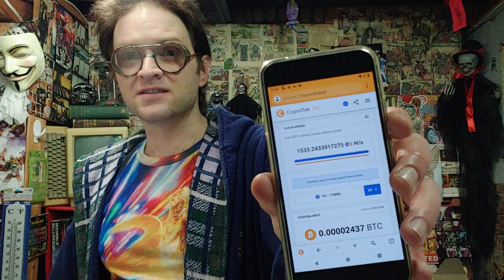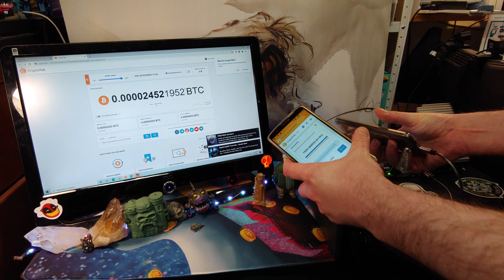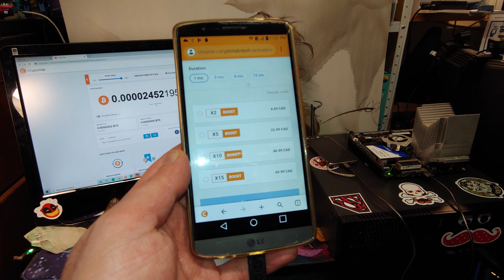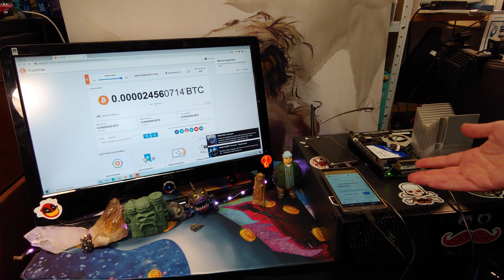CryptoTab Browser. Honest Review By Basement Dwelling Tech.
CryptoTab Browser Review. Does it pay out? Let's find out. I pull together 4 systems for the experiment. I used a Google Pixel, LG G3, Lenovo M92p with i7 3770, and a Lenovo M700 Tiny system. I set them up to run for 7 days, then try to transfer the bitcoin that was generated.

It seems as if no mining happens on cell-phones. The browser is just there to collect your information and show you more advertisements. This is because the browser is monitoring your movements and show you extra advertisements. It doesn't seem like it pulls down the power of the phone at all.

The CryptoTab on the BROWSER, however absolutely mines Monero while you work. The same way that World Community Grid mines data, your system mines Monero while your not using it. There is a low hashrate available because of this.

From the app:

We have combined leading web technologies with a unique built-in mining algorithm. And now you can enjoy a fast and safe browser on a daily basis on all your devices. Browse the web, chat with friends, play games, watch videos, and increase your income at the same time. Get your money anytime without limits in just a couple of taps.

Add bookmarks, check history, keep a favorites list, open multiple tabs at once—everything you used to do. You can easily switch to the new browser without losing any of your data.

Everything you are used to, plus mining features:

● Unlimited withdrawals
● SDP function: server-dependent mining saves battery power
● Quick access to the account
● No commissions and fees
● Separate profiles for different users

With CryptoTab Browser you get a fully functional control panel: check balance, withdraw funds, monitor statistics easily. Keep mining on all your devices, be it a computer, mobile, or tablet.

Experience fast, safe, and convenient web browsing with CryptoTab, and you will never want to switch to something else!